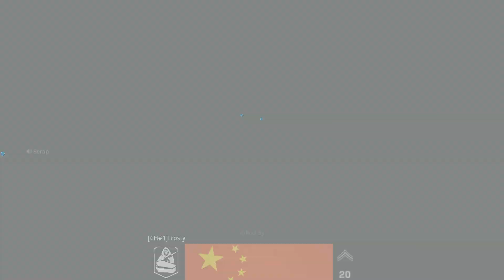Notícias MW: últimas NOVIDADES do COD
👉 No vídeo de hoje irei falar das últimas notícias que saíram sobre o Call of duty após o término do beta.

🔥Fiz uma compilado do que há de novo sobre o jogo.